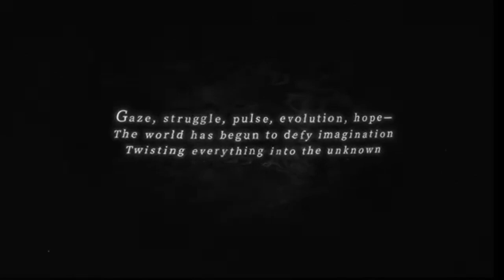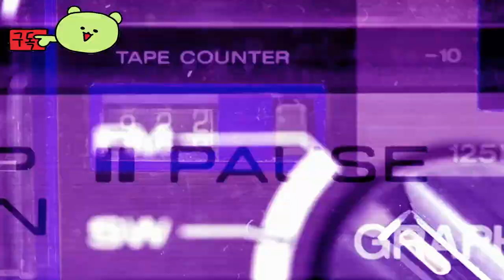원스 휴먼 ( Once Human ) July 10, 2024 Identity V Crossover 게임 영상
지금 위시리스트를 작성하여 6월 7일 사전 다운로드 후 6월 10일 오전 10시(PT)~ 6월17일 10 에 타임 리미티드 데모를 가장 먼저 시도해 보십시오.

🕹️Game content
Once Human은 종말 이후의 이상한 미래를 배경으로 하는 멀티플레이어 오픈 월드 생존 게임입니다. 친구들과 연합하여 괴물 같은 적들과 싸우고, 비밀 음모를 밝히고, 자원을 두고 경쟁하고, 자신만의 영토를 건설하세요. 한때 당신은 단지 인간이었습니다. 이제 당신에게는 세상을 다시 만들 수 있는 힘이 있습니다.

⚡Game Developer
 스타리 스튜디오